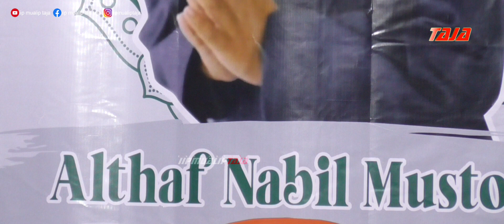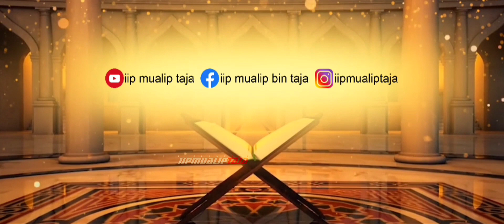Mendadak Isi Sholawat || H Sidiq Mulyana || Sholawat Kulluna Mahabbah